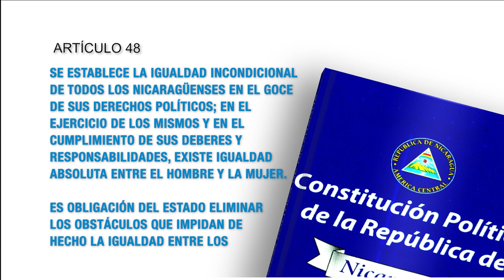Constitución Política de Nicaragua - Artículo 48